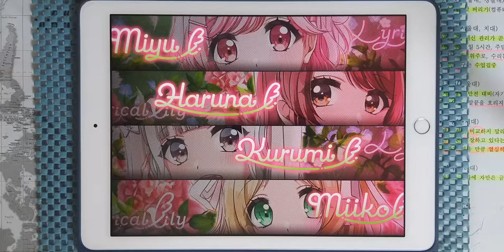【D4DJ Groovy Mix】갤럭시☆바방가Bang! (ギャラクシー☆ばばんがBang!) (EXPERT 12+) PFC [Hand Cam]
* 동영상 정보 *
- 게임 : D4DJ Groovy Mix(グルミク)
- 악곡 : ギャラクシー☆ばばんがBang! (갤럭시☆바방가Bang!)
- 아티스트 : エンジェル隊 (엔젤대) (Cover by Lyrical Lily)
- 카테고리 : 커버
- 작사 : 田辺智沙 (타나베 치사)
- 작곡 : 和泉一弥 (이즈미 카즈야)
- 편곡 : 吉田明広 (요시다 아키히로)
- 채보 제작자 : しんごまん (신고맨)

* 라이브 설정 *
- 레인 설정
- 노트 설정
속도 : 9.2 크기 : 150%
- 판정 설정